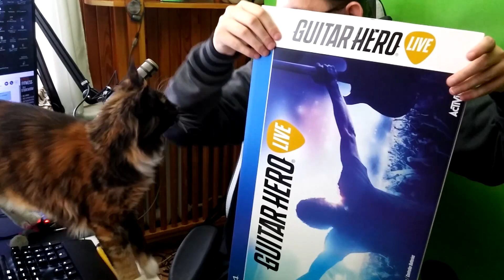Fast Strange unboxing of Guitar Hero Live and Gitarra...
Z Kodem "Yuuhi" 3% Rabatu.

Z Kodem "Yuuhi" 20% Upustu